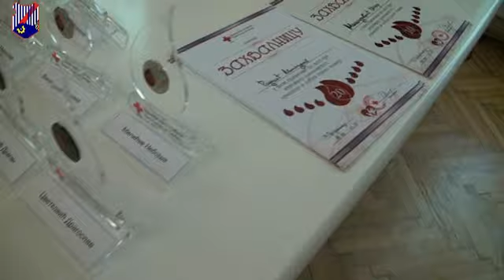Dodela priznanja dobrovoljnim davaocima krvi - 15.06.2021